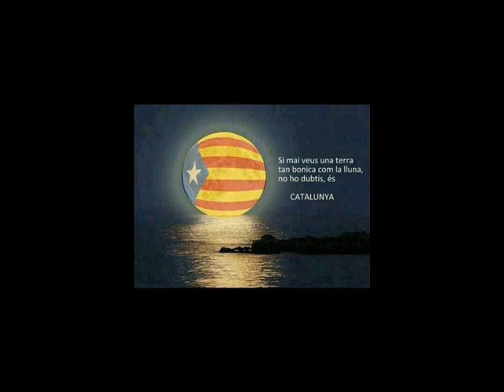JORDI BARRE Amb la força de l'amor